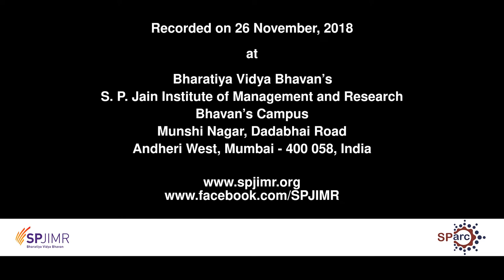"I wanted a profession in which I could do timepass."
My "lecture" at the SP Jain Institute of Management & Research (SPJIMR) while discussing "courage".